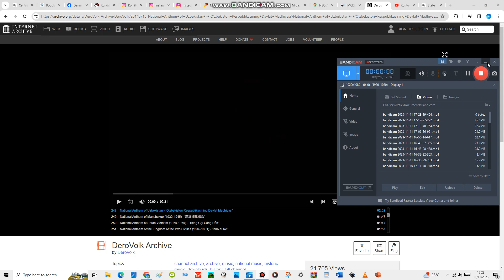National Anthem of Uzbekistan - 'O'zbekiston Respublikasining Davlat Madhiyasi'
The State Anthem of the Republic of Uzbekistan uses the same melody as the anthem of the Uzbek Soviet Socialist Republic, composed by Mutal Burhonov in 1947, when the country was a republic of the Soviet Union. After Uzbekistan gained independence from the Soviet Union, new lyrics by Uzbek poet Abdulla Oripov were adopted.